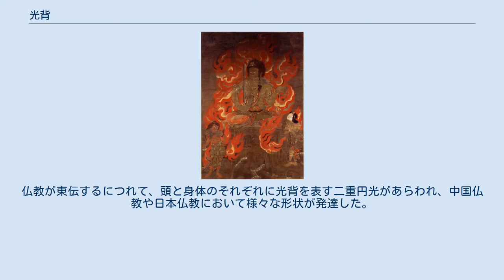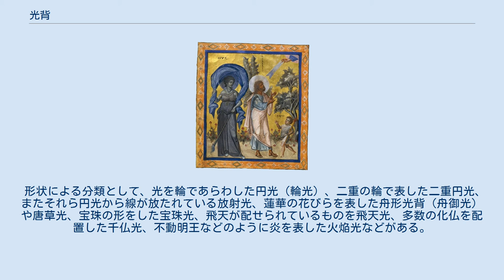光背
不動明王の火焔光背（高野山） 初期の仏教美術の例。
ガンダーラ仏に見られる頭光。
 光背（こうはい）とは、仏像、仏画などの仏教美術や、キリスト教美術などにおいて、神仏や聖人の体から発せられる光明を視覚的に表現したものである。
 後光とも呼ばれる。
仏教美術における光背は、インド仏教では頭部の背後にある頭光（ずこう）に始まり、その後体全体を覆う挙身光（きょうしんこう）が生まれた。
仏教が東伝するにつれて、頭と身体のそれぞれに光背を表す二重円光があらわれ、中国仏教や日本仏教において様々な形状が発達した。
日本では胴体部の背後の光背を身光（しんこう）と呼んでいる。
 形状による分類として、光を輪であらわした円光（輪光）、二重の輪で表した二重円光、またそれら円光から線が放たれている放射光、蓮華の花びらを表した舟形光背（舟御光）や唐草光、宝珠の形をした宝珠光、飛天が配せられているものを飛天光、多数の化仏を配置した千仏光、不動明王などのように炎を表した火焔光などがある。
 これらの光輪は、仏教に限らずキリスト教の聖人図画などにも見受けられ、宗教全体で普遍的なものであると考えられており、仏教以前のゾロアスター教のミスラ神の頭部にはすでに放射状の光が表現されている。
 ネイティブアメリカンの権威ある者や戦士が頭に着ける羽根冠(ウォーボンネット)も元来は放射光状の光背を顕していると伝わっている。